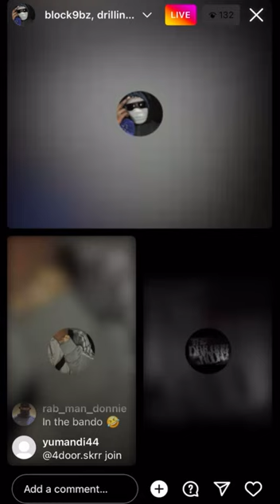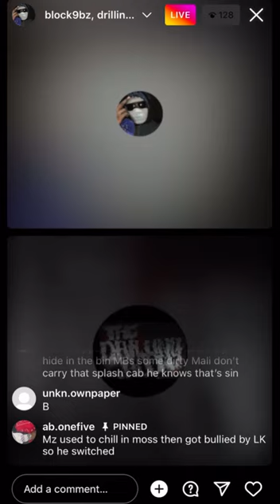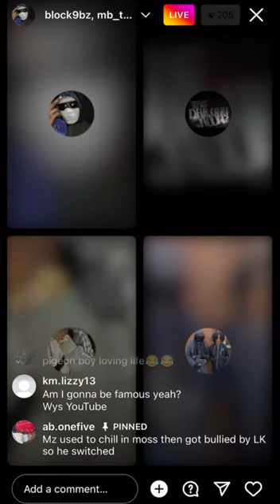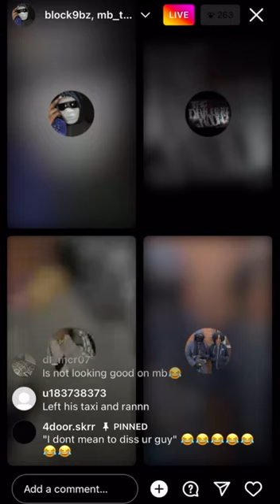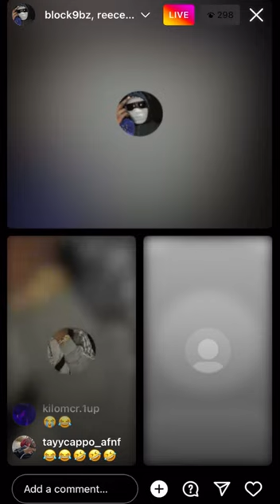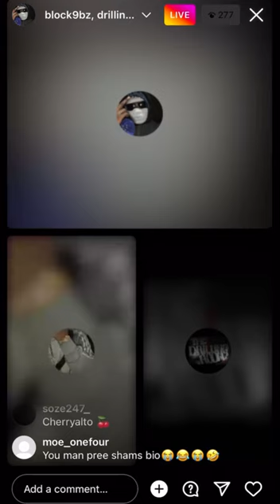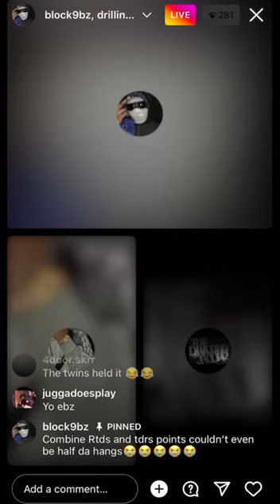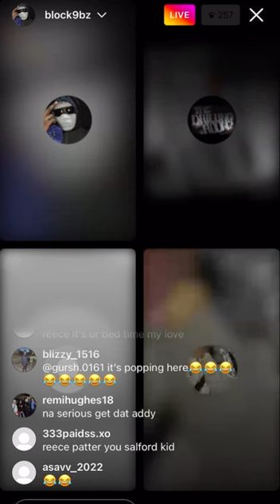TCG Genna & #40 Bz beefing TDR MB & #40 Reject Reece [ full instagram live ]